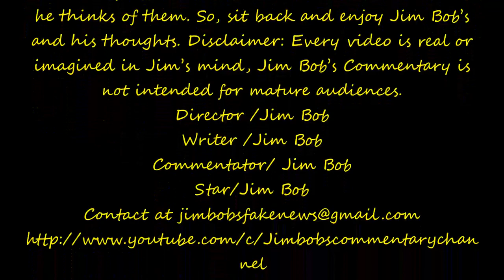Gas Prices Going Up what happened to the 10th of my penny